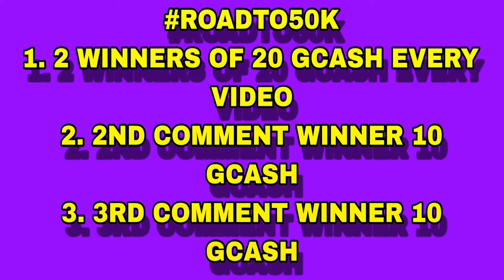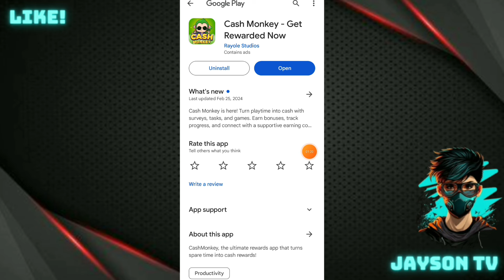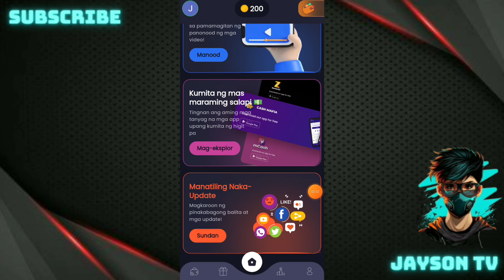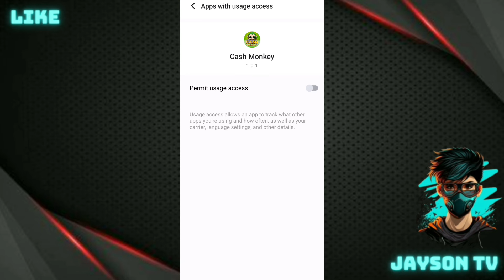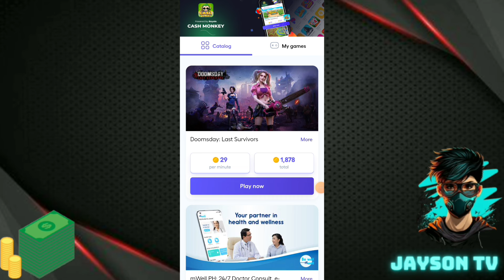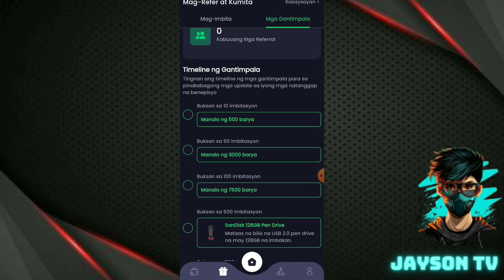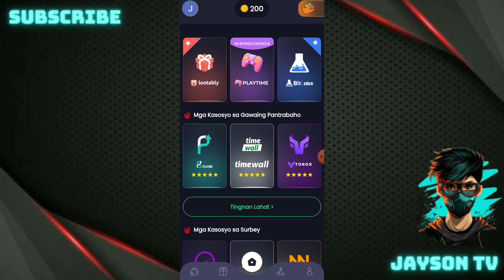1 TASK 20 PESOS AGAD! NO INVITE PROGRAM! CASH MONKEY APP NEW PAYING APPLICATION SA GCASH 100% LEGIT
1 TASK 20 PESOS AGAD! NO INVITE PROGRAM! CASH MONKEY APP NEW PAYING APPLICATION SA GCASH 100% LEGIT

JaysonTV
philippinestodayapp
philippinestodayapp2024
legitpayingapps
earnmoneyonline
makingmoneyonline
gcashearnmoney
freegcashmoney
freegcashmoneyonline
howtobindgcashnumber
freeearningapp
freeearnmoney
howtoearngcash2024
howtoearnmoneywithgcash2023
gcashlivewithdrawal
gcashapp2024
panokumitasagcash
librengperasagcash
freegcashsaapplicationnato